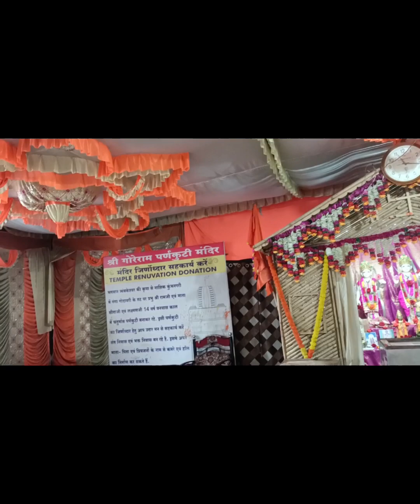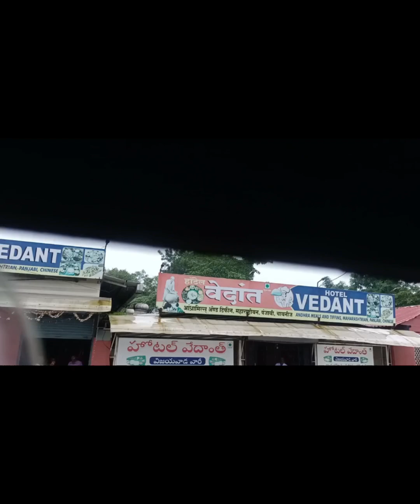షిరిడి trip day 2#Nasik,kalaram mandir,panchakuti, trayambakeshwar జ్యోతిర్లింగమ ##🙏🙏